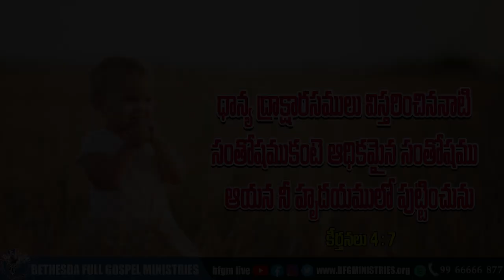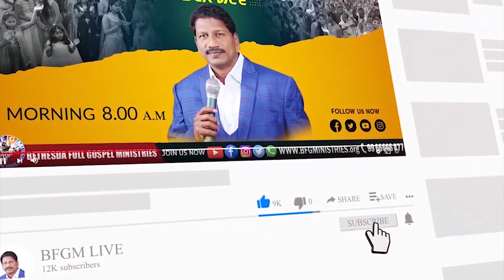Today's promise 14.11.2022 | BFGM LIVE